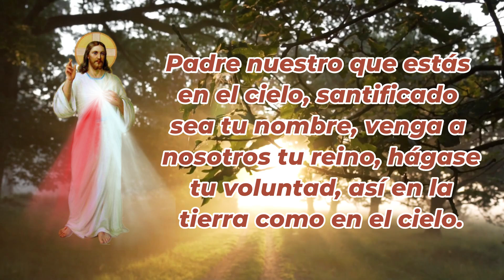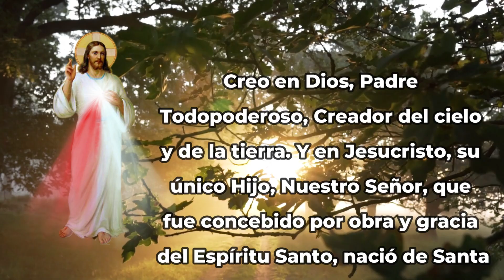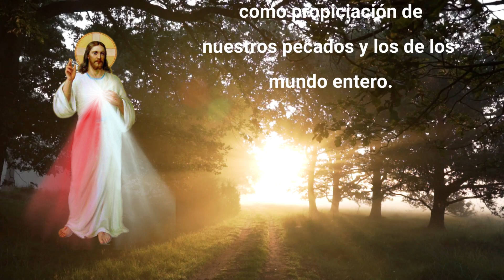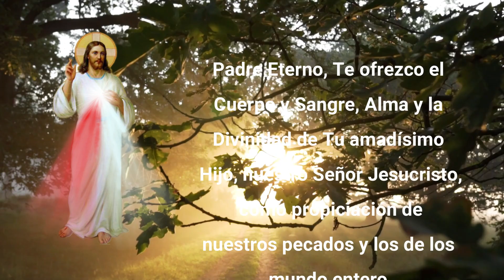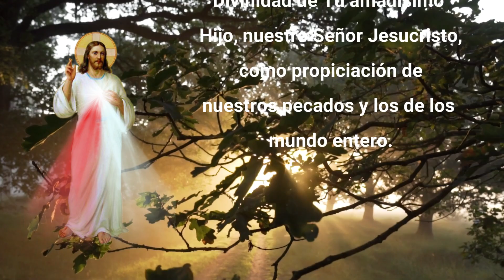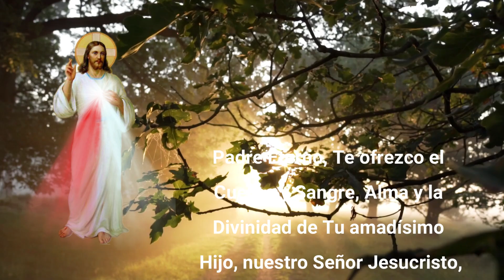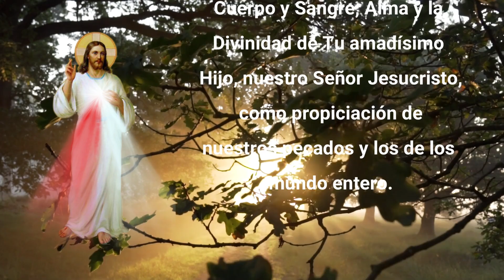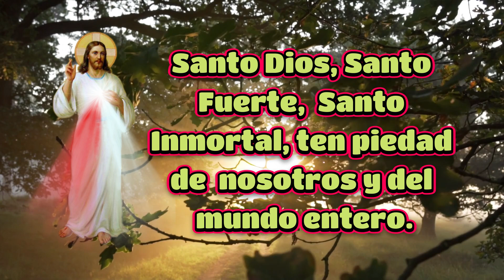CORONILLA A LA DIVINA MISERICORDIA DE HOY 🙏 13 DE JULIO 🙏